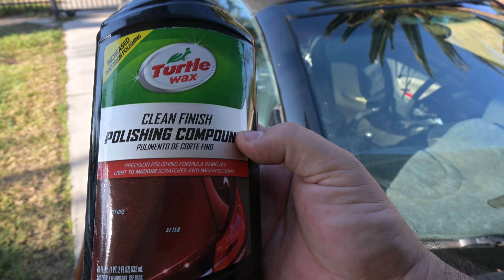Como sacar imperfecciones en la pintura de un carro | Franky Mitsu